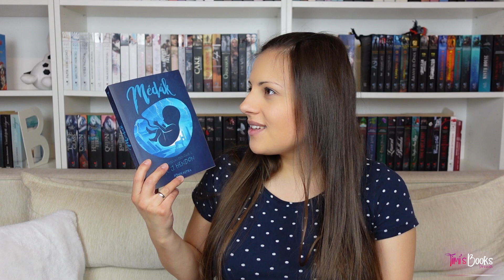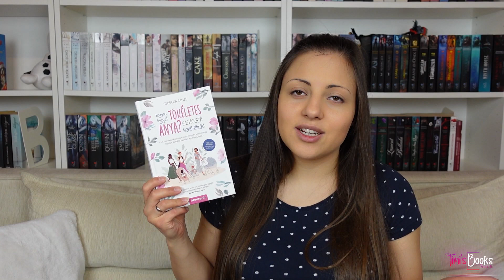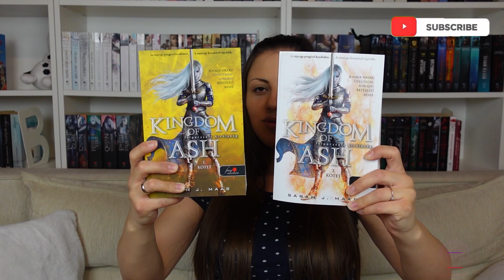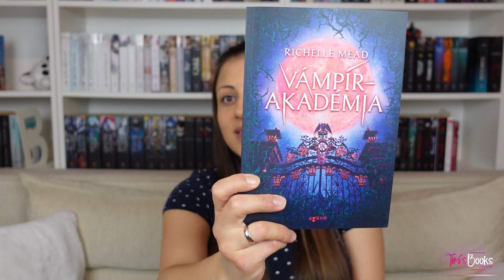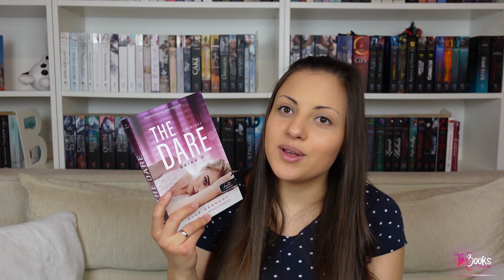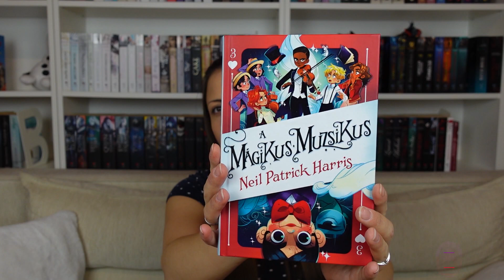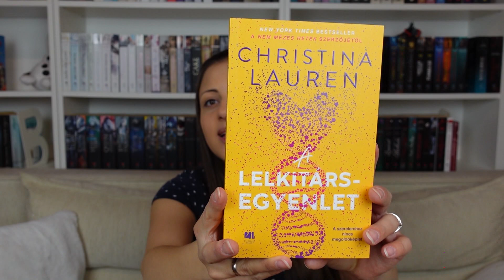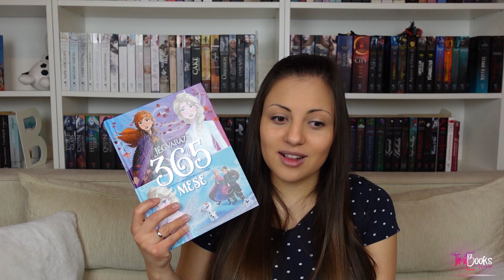Olvasatlan könyvek a polcomon |Timi's Books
Sziasztok!
Ebben a videóban megmutatom az olvasatlan könyveimet! :)